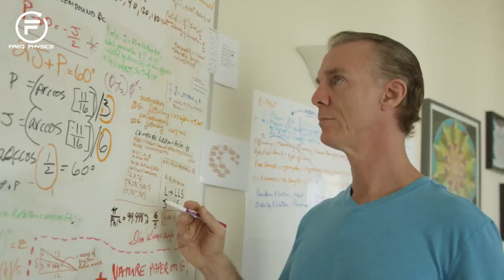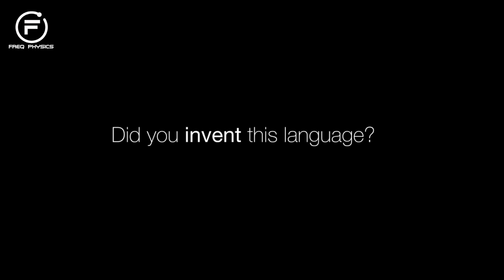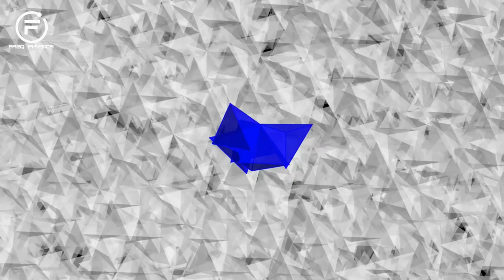Freq Quantum Physics: Tetrahedron Geometry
In geometry, a tetrahedron (plural: tetrahedra or tetrahedrons), also known as a triangular pyramid, is a polyhedron composed of four triangular faces, six straight edges, and four vertex corners. The tetrahedron is the simplest of all the ordinary convex polyhedra and the only one that has fewer than 5 faces.

Freq Physics explores the outer fringe of the physics world.  Join us on our journey to explore new discoveries and merge them with existing ideas and principles.  Although we discuss a variety of physics, our focus is our energy, vibration and frequency in honor of Nikola Tesla.